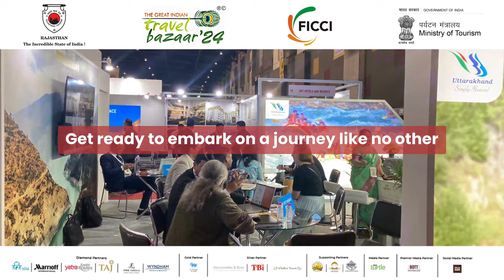The Great Indian Travel Bazaar | 2024 | FICCI | GITB Trailer Unveiled | Explore the culture of India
Get ready to embark on an unforgettable journey through the 13th edition of the Great Indian Travel Bazaar!

With 290 foreign tour operators, 300 Indian exhibitors, and over 12,000 face-to-face meetings, this year's event promises to be bigger and better than ever before.

Join us as we showcase the best of India's travel and tourism industry in this exciting trailer video. Don't miss out on the opportunity to explore new destinations, forge valuable partnerships, and experience the magic of travel like never before.